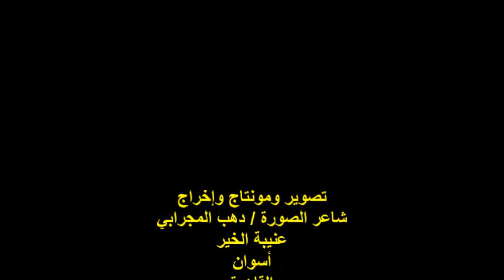أمسية صالون الجيل الجديد/المستشار/أيمن النجار/الخميس 1/9/2022/مؤسسة برادايس للثقافة والإعلام والفنون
أمسية ثقافية
ندوة صالون الجيل الجديد
مؤسس ومدير الصالون
الفنانة التشكيلية / ولاء الطنطاوي أبو موسى
مدير الندوة الشاعر / رزق محمد
المستشار / أيمن النجار
المكان : مؤسسة برادايس للثقافة والإعلام والفنون
شارع التوفيقية رقم1/ عرابي